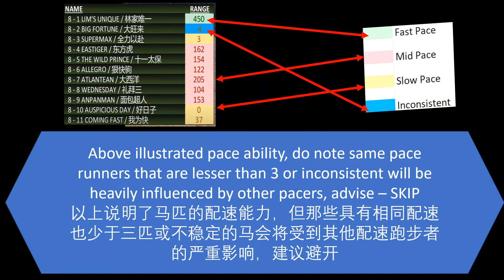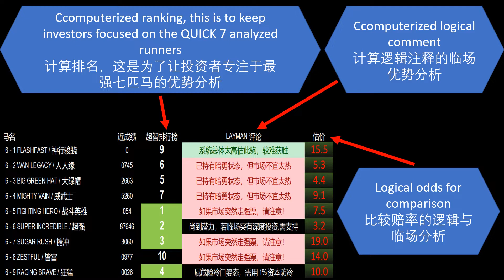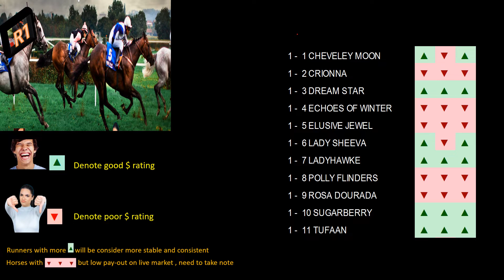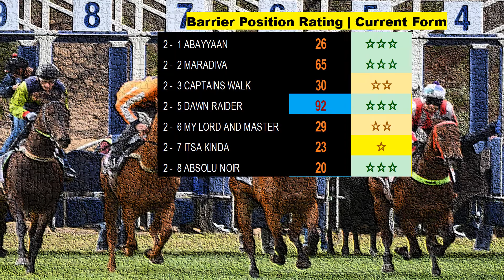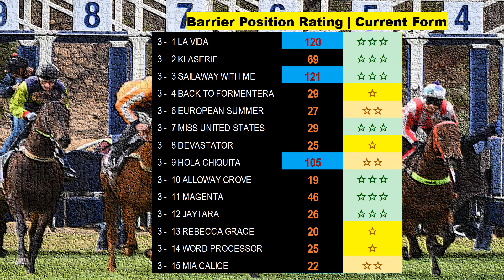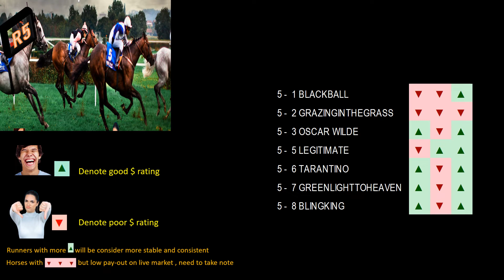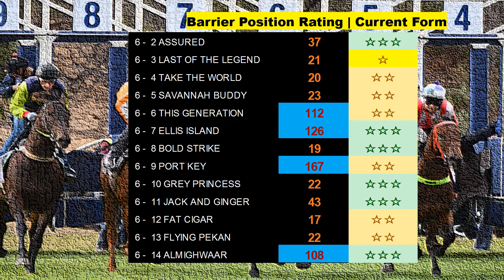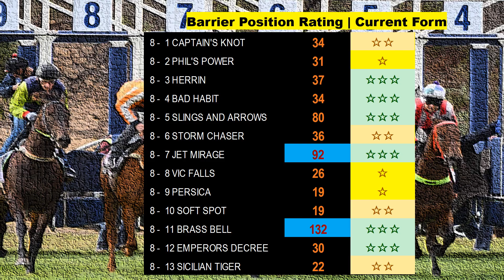南非模拟预览分析 | Fairview Metrics Simulation 22 April 22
For better understanding the posted content . We set off 2 different knowledge levels

1.Punters Level  2. Investor Level

Punters Level ( Just need to follow the TOP 3 given in each race)

Firstly we have a list of 1 top horse a race for reference. As when the video proceed, you will see probably 2 to 3 runners selected known as top metrics , within the same page on the right, it's belong to column skipping/collecting or laid favorites

Investor Level

MODULE 1(Money Logic ) :, you should be seeing green and red arrows which means we measure how its money movement fit in the market and does it sounds logical , optimal cases are for  3 green arrows or 3 red arrows with price of the runners below decimal 8, other than this trend, you can observe their price with the numbers of green arrow exits (Preferably 2 green arrows or more)...

MODULE 2 (Handicap Rating ) : Moving on you will see something call metric handicapping, from there we set a rating benchmark of 25-250 as the safest range to invest in long run, those exceed 250 may and could be over invested by the market, while those rated below 25 points show little substance in their performance as such,

MODULE 3 (Barrier/Positioning ) finally we come to Barrier positioning and current form... from what we understand base on latest results matching , those with 1 star and 3 star has its own set of "dangerous moment" in the race and highly recommended to support, those with 2 stars are those commonly trapped in their position shifting or barrier decision making process hence not wise to follow those with 2 stars...as for the barrier rating, we assume over 30 points above will be more effective.. Thanks for writing in.

Please add me to fb for further enquiries if needed. Most of the time for investors sake and better user ease of use and experience .. the investors will only follow the top 3 introductions given per race... as skip those on the right in red.. Cheers

The creation of a metric indexing insight analysis that distinguishes between gambling groups and product investments. Certainly not for gamblers looking to recoup quick losses, make large profits, or take advantage of outrageous advantages. These sophisticated models allow us to identify between those who are merely interested in long-term investing and those who are not. Do not waste your hard-earned money based on the zero-sum market principles; instead, become a sports investor who now monitors market movement, trends, and monetary recommendations. Because of the system modeling methodologies, we are also able to avoid the feeding cycles with ingenious analysis